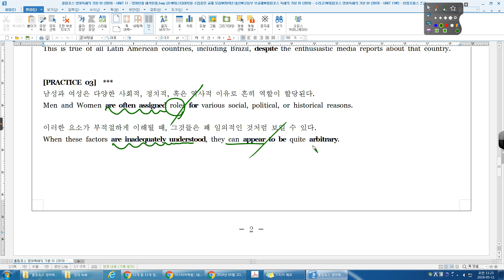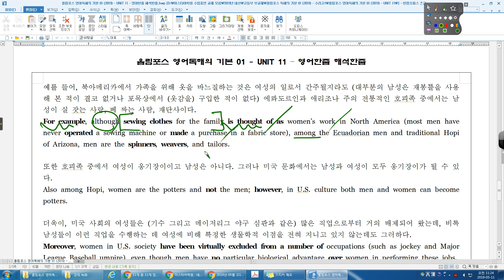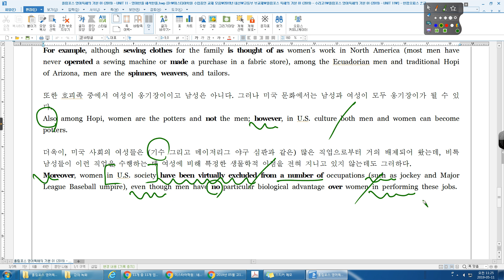올림포스 01 11강 03번 수리고1